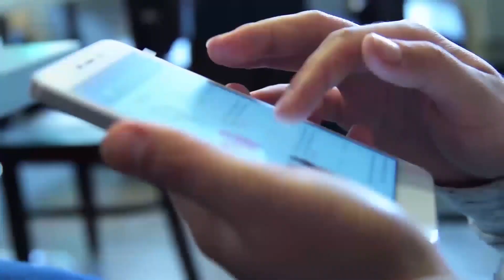הרב יגאל כהן | הזמנה אישית!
לכל השיעורים במערכת הטלפונית ◄ 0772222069
ותהינו מכל השידורים החיים, ההרצאות והסרטונים בערוץ ממיטב הרבנים.